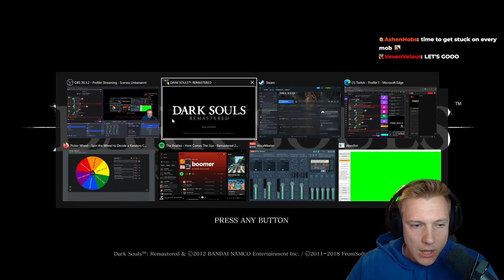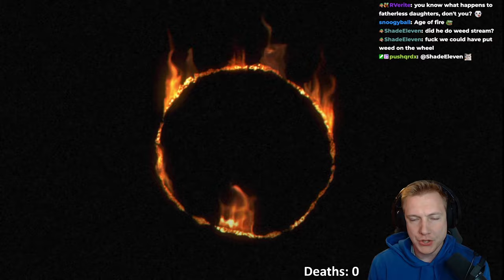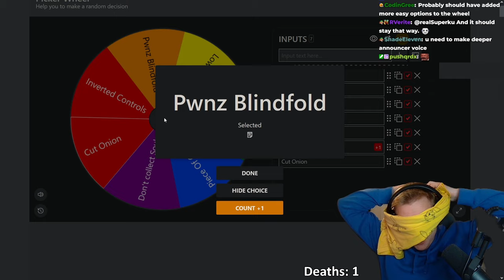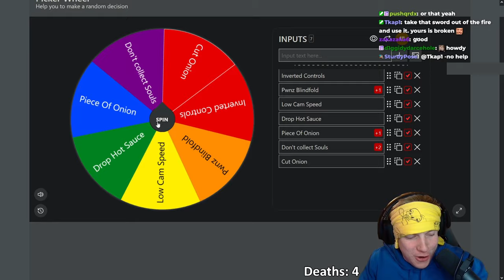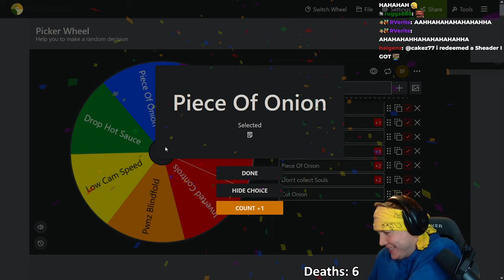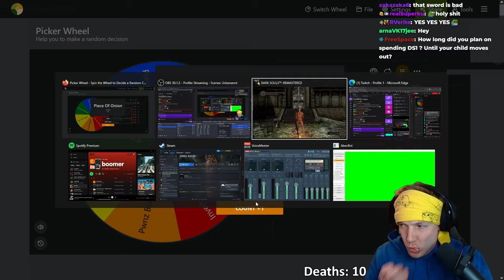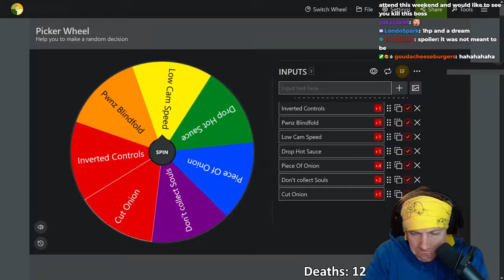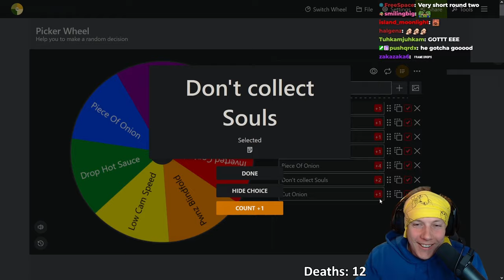First Time Dark Souls With Wheel Of Pain